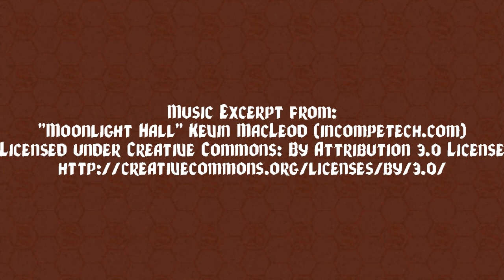Tales of Swordfall: Episode 2 Part 3 Polished Wood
GM:
Paul (@Paul_Gerrish)

Tales of Swordfall: Episode 2 Part 1 Polished Wood